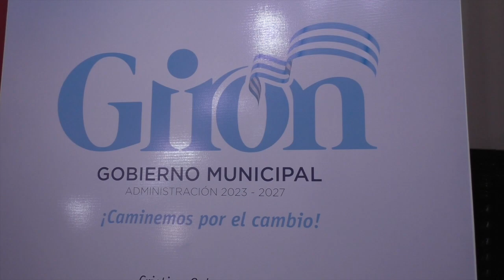Cristian Ochoa habló sobre el nuevo personal municipal e hizo un llamado a la colectividad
Durante el evento de presentación de los nuevos técnicos y más empleados municipales, el alcalde de Girón Cristian Ochoa mencionó que la mayoría del personal pertenece a Girón; la autoridad también presentó oficialmente la nueva imagen gráfica del GAD Municipal de Girón, e hizo un llamado a los empleados municipales y ciudadanía en general.